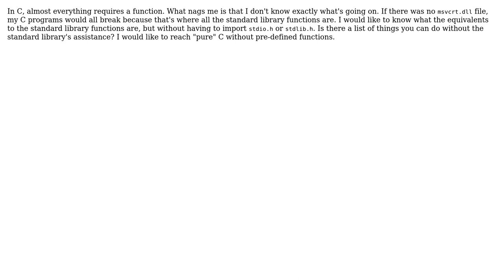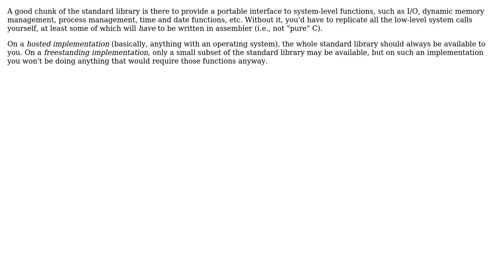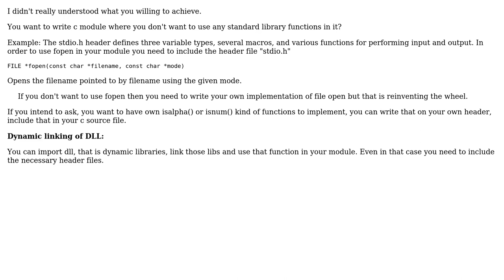Software Engineering: Equivalent of C library functions (4 Solutions!!)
Software Engineering: Equivalent of C library functions

With thanks & praise to God, and with thanks to the many people who have made this project possible! | Content (except music & images) licensed under CC BY-SA | Music | Images & others | With thanks to user user253751 user John Forkosh user John Bode user Garhoogin user danglingpointer and the Stack Exchange Network Trademarks are property of their respective owners. You are responsible for your own actions.